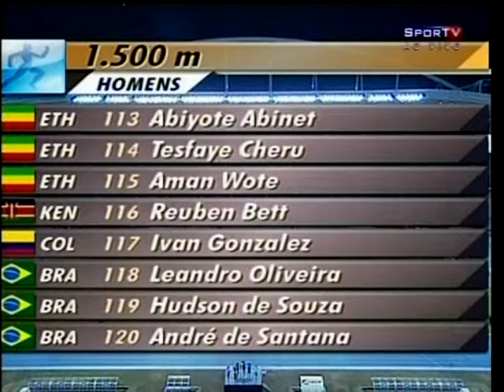GP Rio de Janeiro de Atletismo - 2011 - parte VI